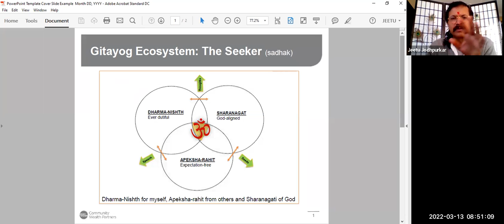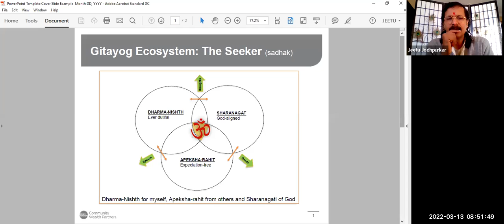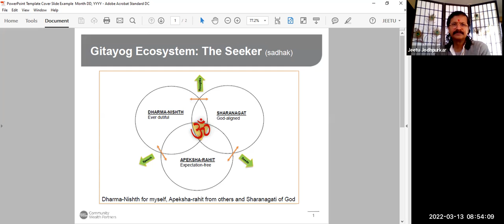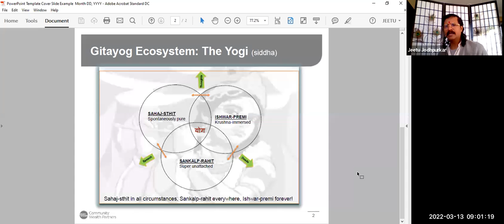Gita Summary, Marathi 53min